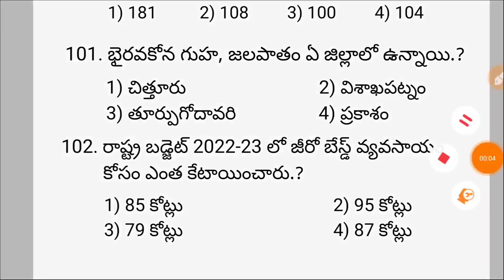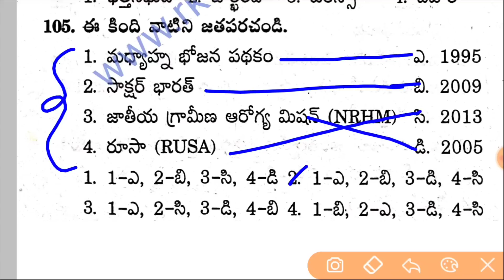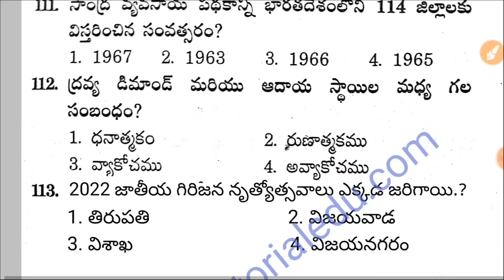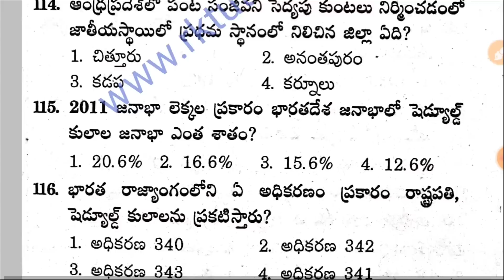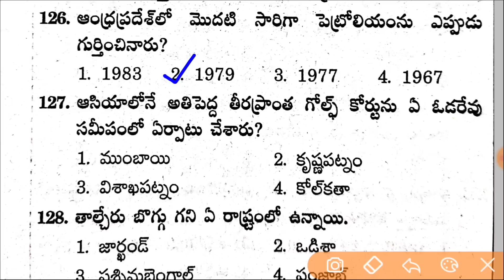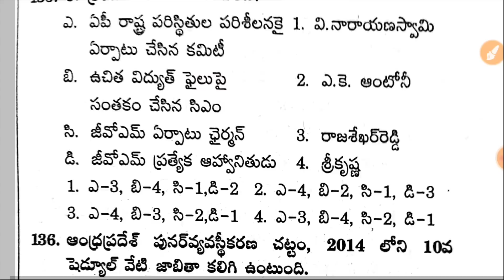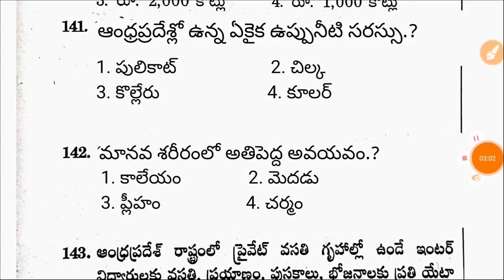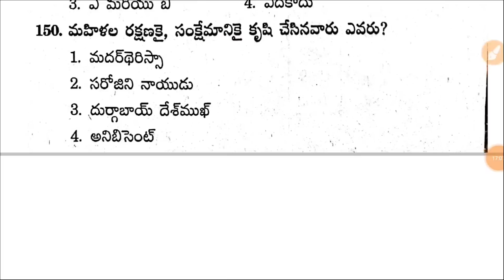AP High Court & Police Model Paper/Grand Test-85 | GK & English| Previous & Expected Bits |RK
telangana high court junior assistant model paper,
ap police model papers
ap police constable model papers
p police si model papers
APpsc
tspsc